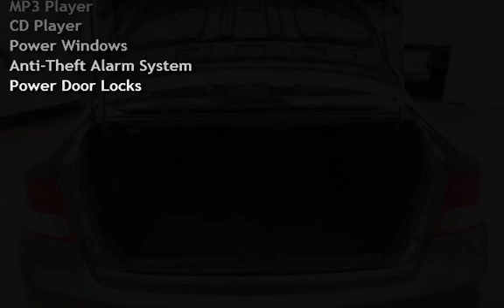2009 Honda Civic LX-4dr for sale in QUINCY, IL